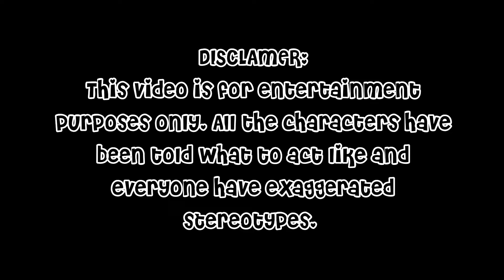Collage girly girl afters school routine | XxStarrix_xX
Hey Stars!

Okay so I haven't posted for a while because of school and i'm trying to get into a routine. I can't play on weekdays and Saturday i'm usually busy so I will try and get a routine for you! This was just a quick video for you guys :D

I want to start doing a roleplay series series on here so give me some ideas in the comments and i will choose what one to do!

It is also my birthday soon so i will be doing a birthday special for you ;D

And follow my other social medias for behind the scenes XD